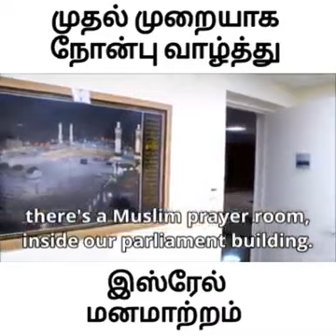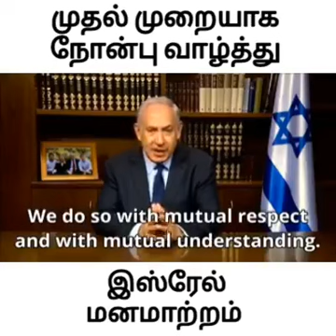Prime Minister of Israel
Mr.Benjamins Ramadhan message to muslims living all across the world